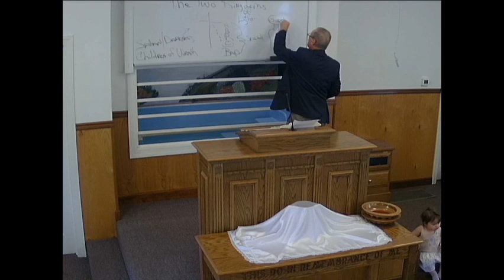Bro. Philip Scott - The Two Kingdoms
Bro. Philip talks about the two kingdoms that one can be apart of.